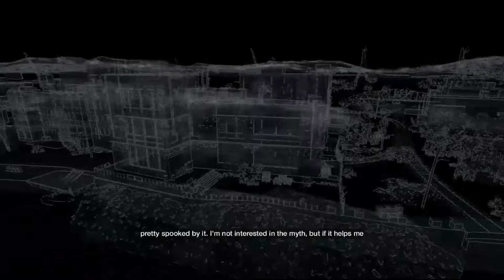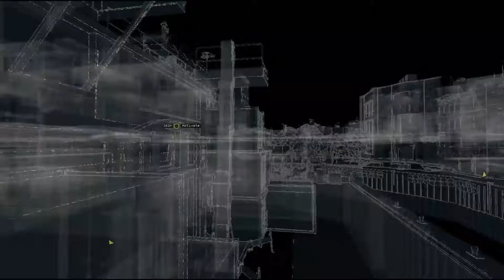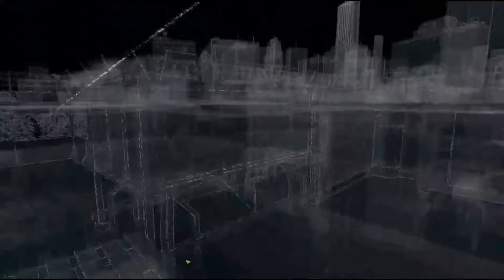Watch Dogs Gameplay Walkthrough 14-A Blank Spot There-Ish and Side Mission-Intervene